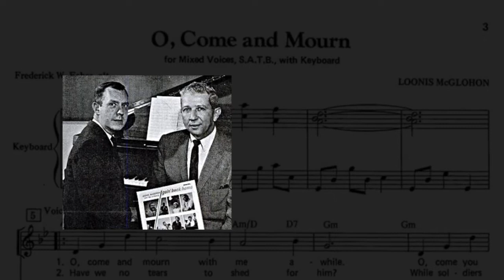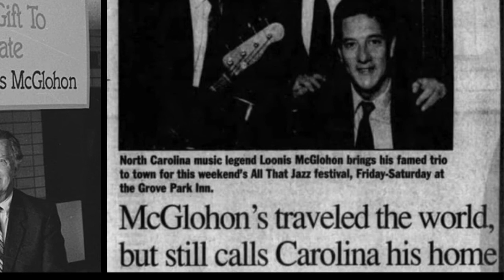Charlotte Trail of History Honors Jazz Legend Loonis McGlohon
Through the ages of time the rich history and cultural traditions of nations and communities have been taught by one generation to the next to provide a secure sense of home and optimism. Indeed, past makers of history are revered for their extraordinary work, talent, and leadership.

Here in Mecklenburg County one history maker whom we all loved and revered was the internationally admired and respected Jazz musician, Loonis McGlohon.

Charlotte’s Trail of History Board recently selected Loonis as one of its next historical figures to honor by creating a larger-than-life bronze statue placed along the Little Sugar Creek Greenway in uptown Charlotte.

You can be a part of this history by financially supporting this community project that will leave a wonderful legacy in Mecklenburg County.